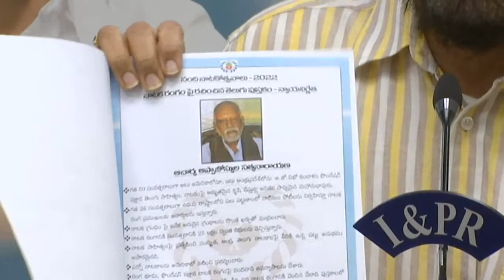30 August 2023(1)